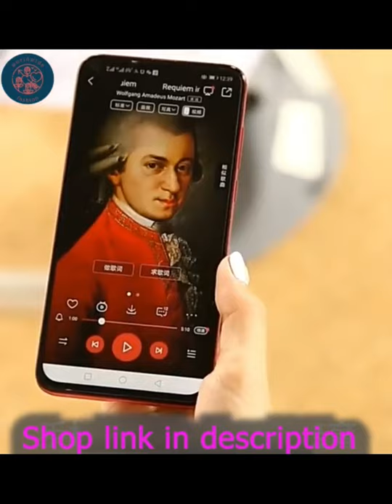How to make baby sleep fast |Baby Bouncers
how to make babysleep at night
1.MOTHER'S GOOD HELPER:Cradle so that your baby more comfortable, so that my mother has more time to live easily.
2.SAFETY AND SECURE:The use of pin fixing bracket, fast and reliable, safe fixed belt do not have to worry about the baby to climb out of their own, soft anti-skid pad design to increase the foot and the ground friction to protect the stability and safety when shaking, Keep swing stability. No need to swing when the bottom fixed with a fixed bed.
3. COMFORTABLE:Three gear swing angle adjustable, uniform swing, soft and comfortable, automatic swing, timing function, let the baby feel safe, comfortable, interesting, 3-5 meters remote control distance, let Mothers enjoy the fun of parent and child. Suitable for newborn baby (can withstand the maximum weight of 12KG). Removable design, easy to carry.
4.PROTECTION AND TRAINING FUNCTIONS:High-density mosquito nets to protect the baby is not mosquito bites, thick shade cloth effectively resist light direct, give the baby a comfortable and safe sleep. MP3 can choose wonderful music or fairy tale, let the baby practice listening and wonderful music melody nurture